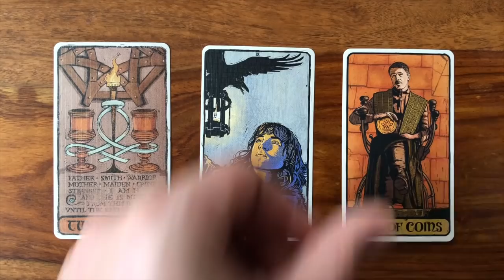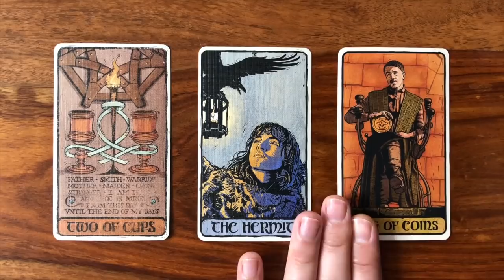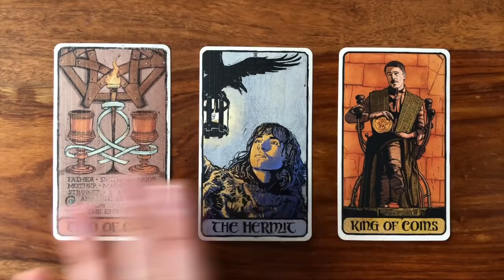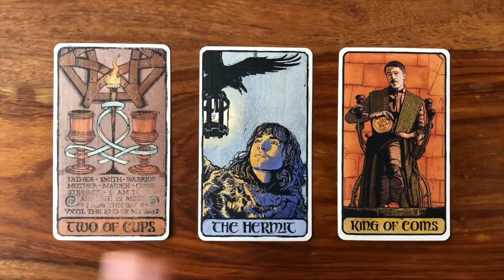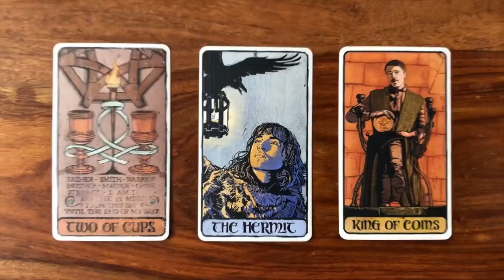Daily Tarot Reading for 6 June 2018 | Gregory Scott Tarot